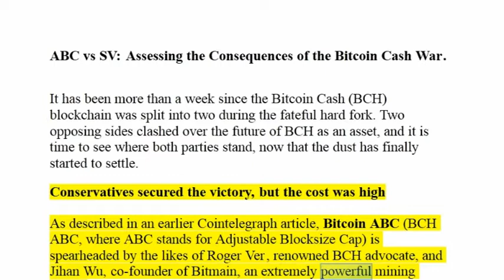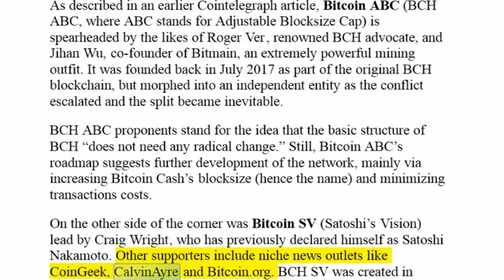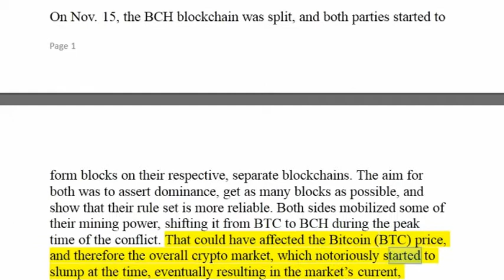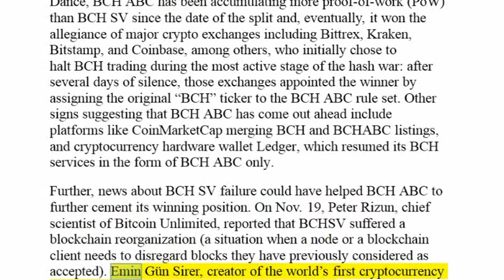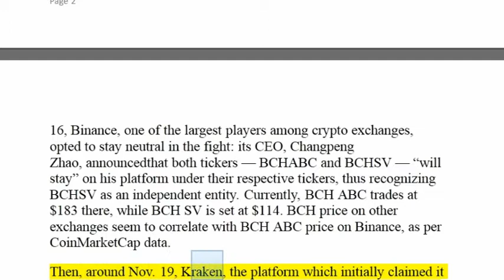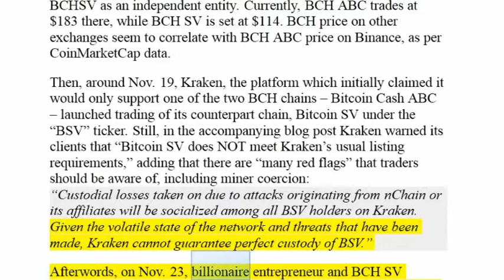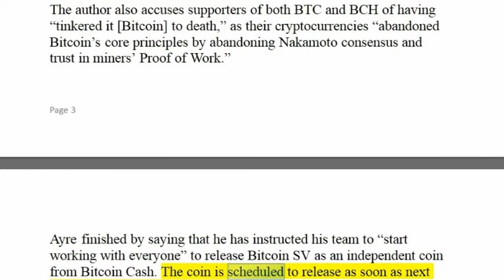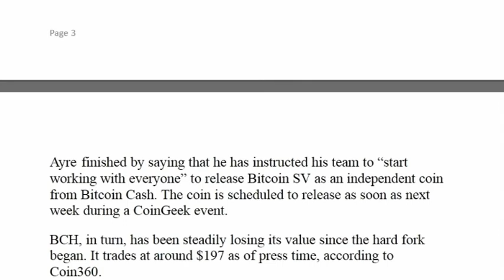ABC vs SV! Assessing the Consequences of the Bitcoin Cash War